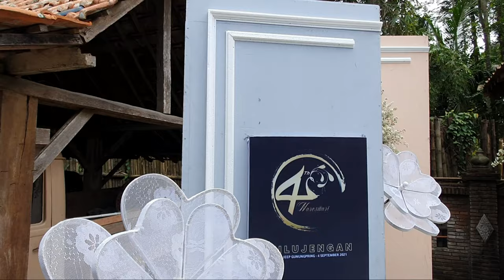Wilujengan 4 Tahun Nareswari Decoration